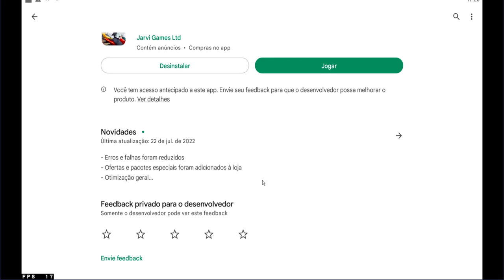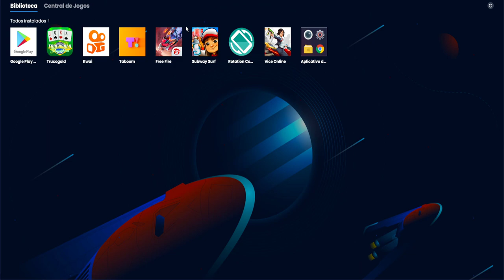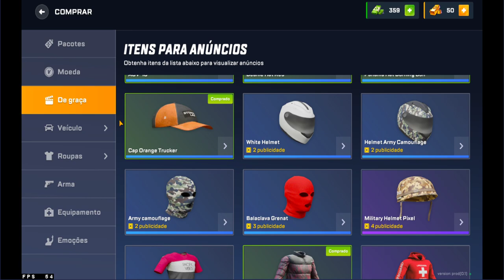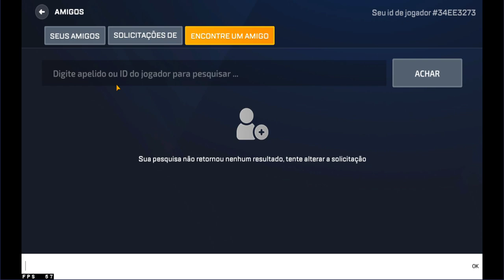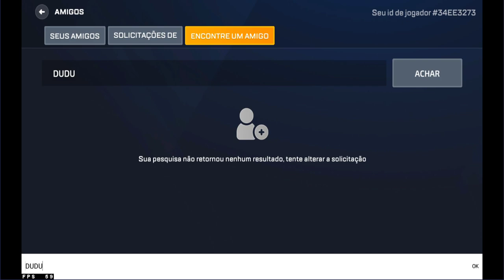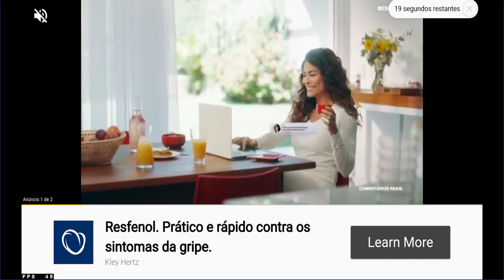GTA RP NO CELULAR - GTA MOBILE DE GRAÇA E RODA EM CELULAR FRACO - GTA MOBILE CELULAR FRACO